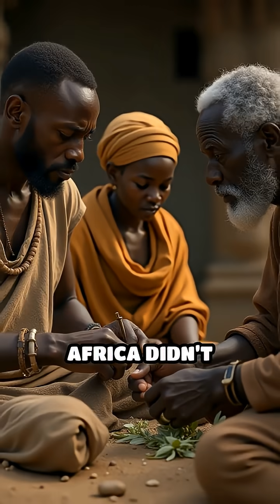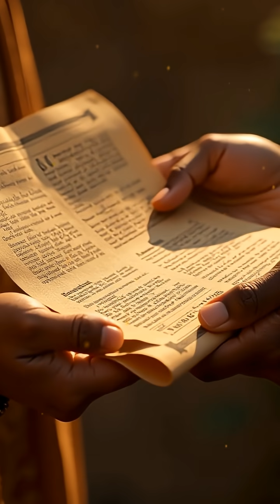Africa Practiced Science Before It Was Called Science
African excellence is deeply rooted in African history and African science. Long before colonization, pre-colonial Africa developed African medicine, African engineering, African astronomy, African metallurgy, and African knowledge systems that shaped modern science. This hidden African history shows how African innovation, African scientific knowledge, and African medical knowledge existed long before Western science documented them. These untold African stories highlight African pride, African intelligence, and the advanced African systems that influenced the modern world.